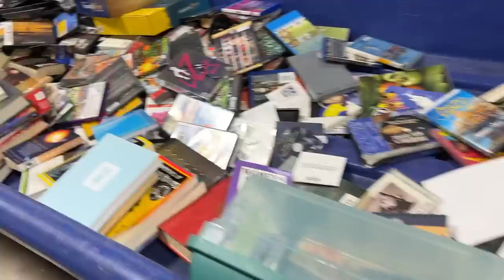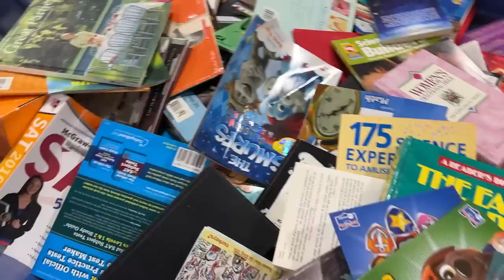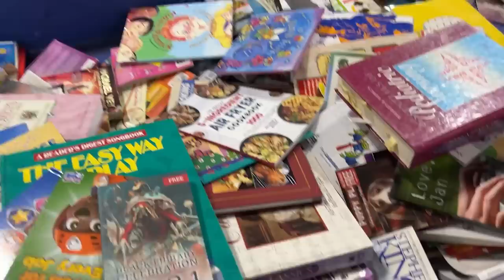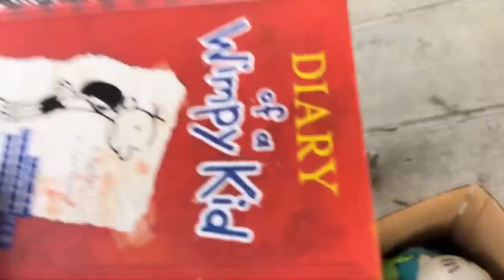THIS GIANT WAREHOUSE HAS EVERYTHING YOU COULD EVER WANT DIRT CHEAP!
Thrift with me as we look for unique items to resale on Mercari, Poshmark and Ebay at the Goodwill outlet Bins. I had a lot of fun diggin through all the donations!  If you have never seen the goodwill outlet it is wild, you have to go at least once.